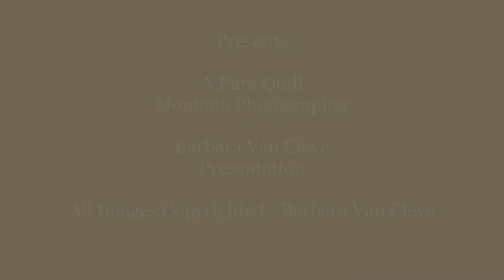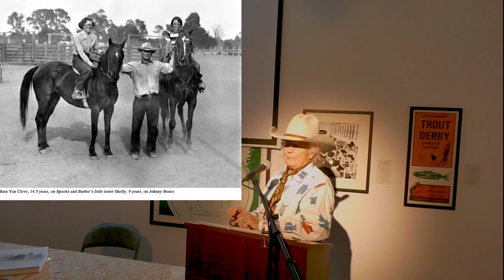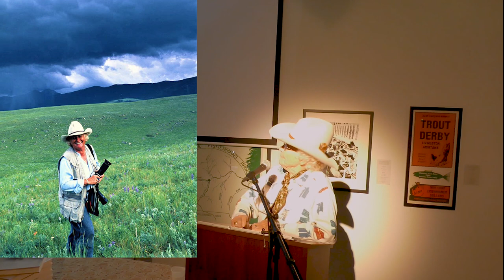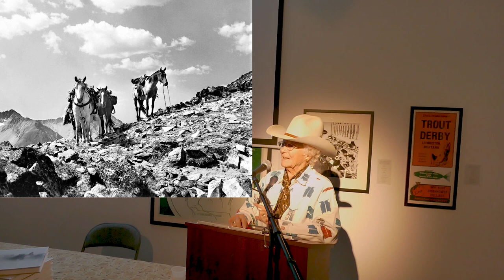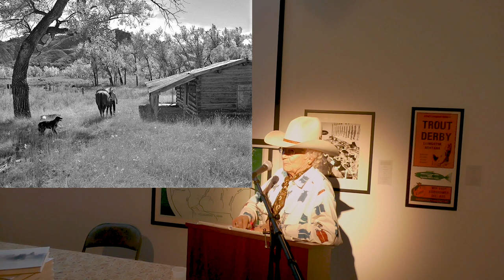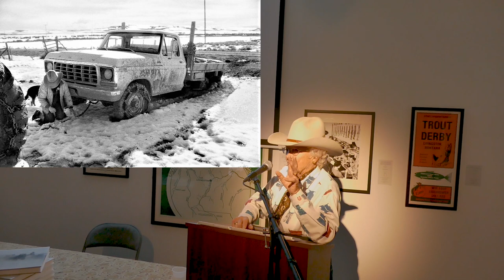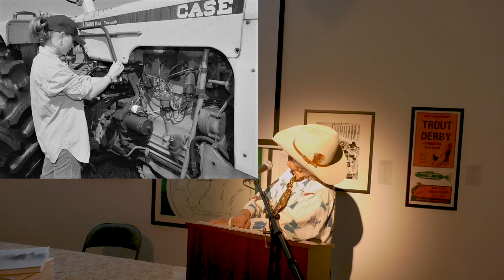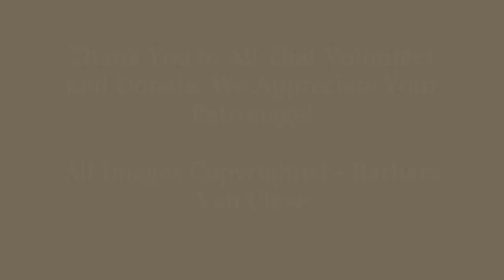“A Pure Quill Montana Photographer” with Barbara Van Cleve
Photographs and stories by Barbara Van Cleve. She began her love of photography as a child. Descended from Montana pioneers, she was born and raised on her family’s historic ranch near Big Timber, Montana. Her silver gelatin prints and digital photographs capture the spirit of the landscape and people of the American West, which inspire her and inspire us.

Today, she is nationally famous for her photographs of the western range, ranchers, rodeos, cowboys and cattle women. In 1995 Barbara was inducted into the National Cowgirl Hall of Fame in recognition for her great achievements in photography that help to preserve the western ranch heritage.  The Montana Historical Society is in the process of acquiring Barbara’s photographic archives. She was recently featured on CBS Sunday Morning.